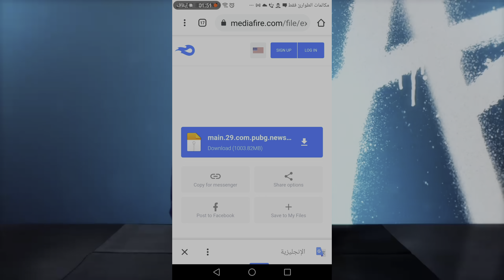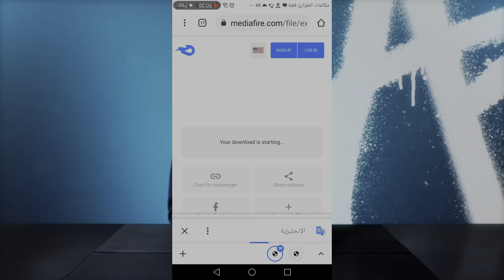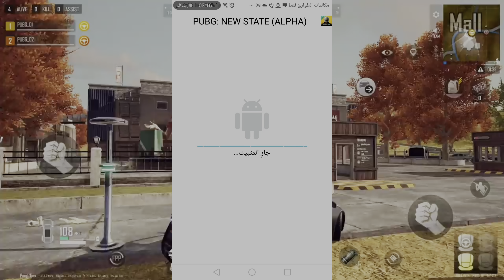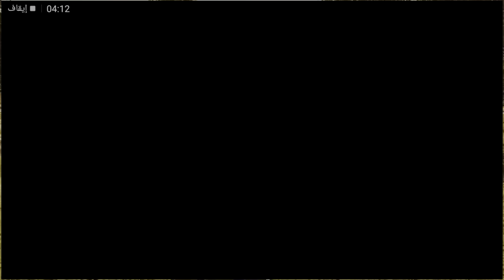واخير تحميل بوبجي نيو ستيت apk متاح للجميع /طريقة تحميل بوبجي نيو ستيت لكافة الاجهزة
رح تلاقو الملفات للعبة في مجموعة تلي جرام

طريقة تحميل ببجي نيو ستيت
موعد اصدار النسخة الوسمية بوبجي نيو ستيت
Pubg new state
 تحميل النسخة الاميريكية بوبجي نيو ستيت

تحميل ببجي نيوستات
ايفون   /اندرويد
التسجيل المسبق ايفون / اندرويد

صفحتنا عالفيس كل يوم لايف وبطولات كلانات وجوائز لا تنسو  المتابعة
رابط مجموعة تليجرام خاصة بالقناة

# قنصة
بوبجي نيو ستيت
رابط موقع تاب

شرح تحميل بوبجي نيو ستات للايفون و الاندرويد
تحميل نسخة البيتا بوبجي نيو ستات
تحميل النسخة التجريبية بوبجي نيو ستايت

تحميل ببجي نيو ستيت للايفون

تحميل ببجي نيو ستيت للاندرويد

تحميل لعبة ببجي نيو ستيت للاندرويد
تنزيل بوبجي نيو ستات البيتا للاندويد
تنزيل بوبجي نيو ستات نسخة البيتا
نسخة الفا للايفون